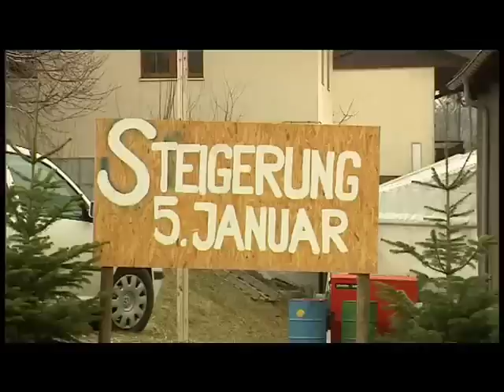Daniel Siegrist wandert aus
Reportage vom 5. Januar 2008 über die Steigerung des Landwirtschaftsbetriebes von Daniel Siegrist in Fahrwangen/Schweiz